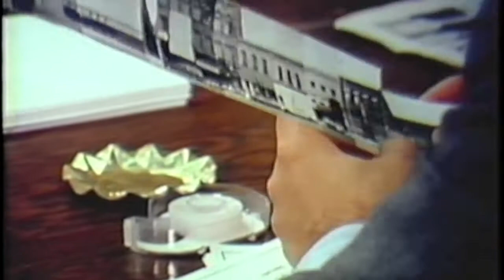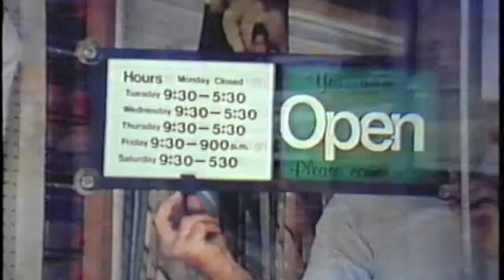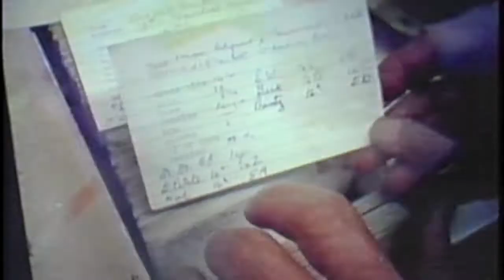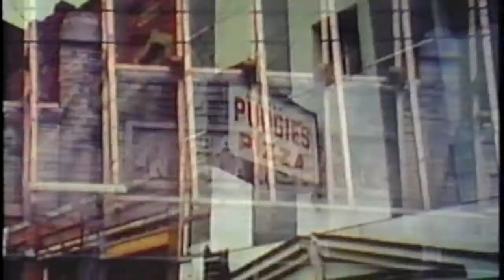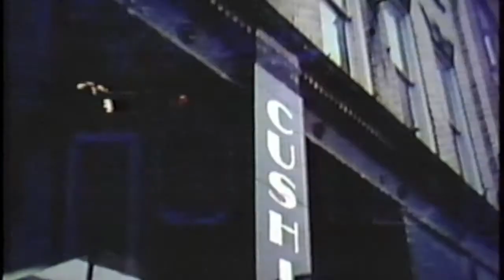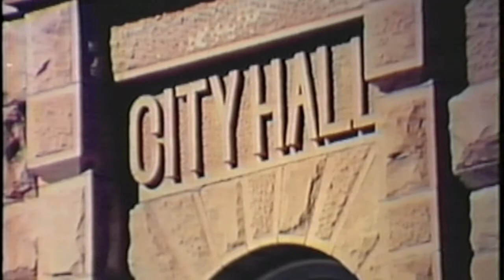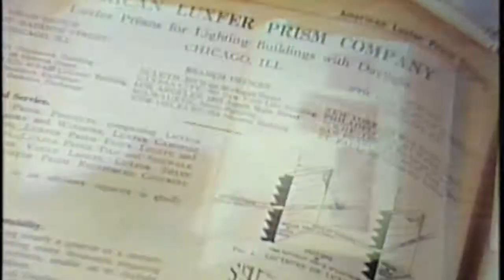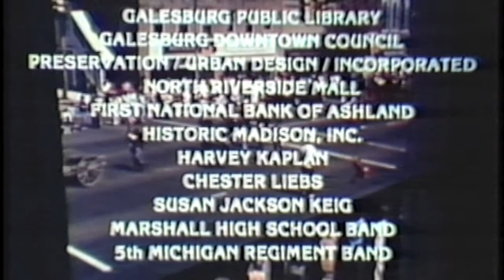The Main Street Movie